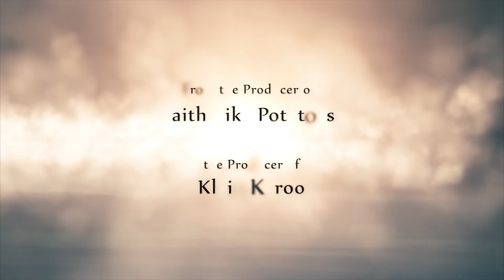Born To Win Trailer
Official Selection 6° Sabaoth International Film Festival 2015  - Feature Film Category